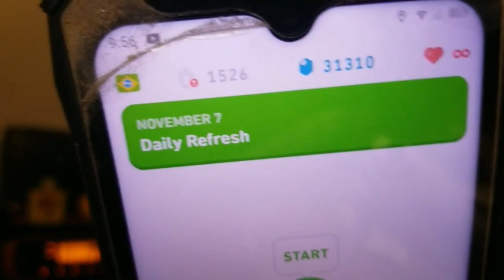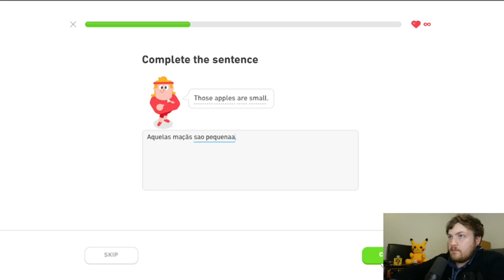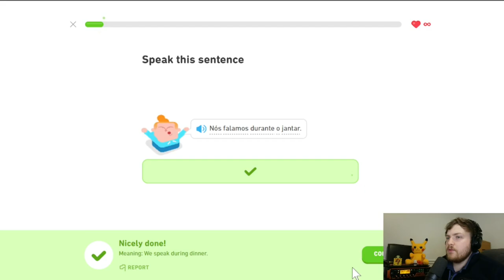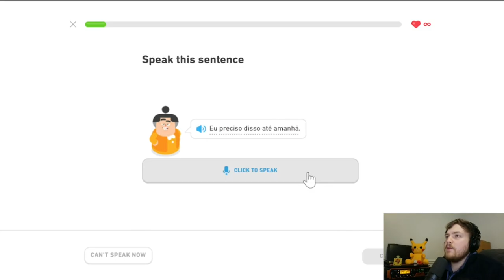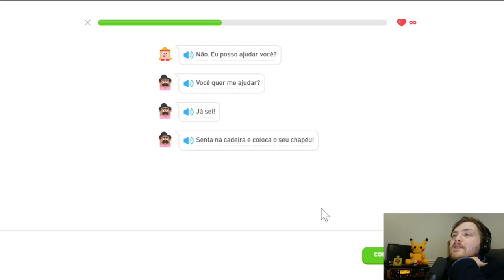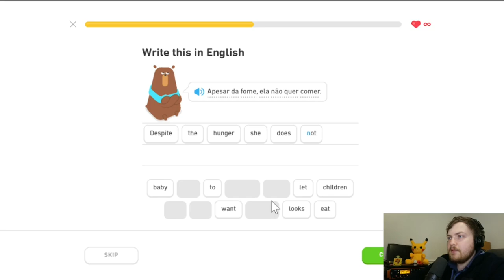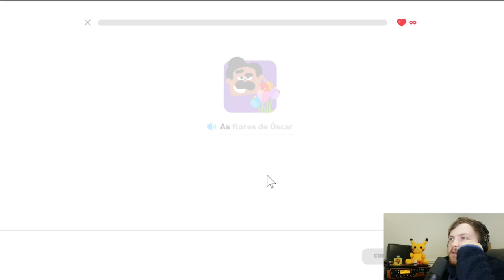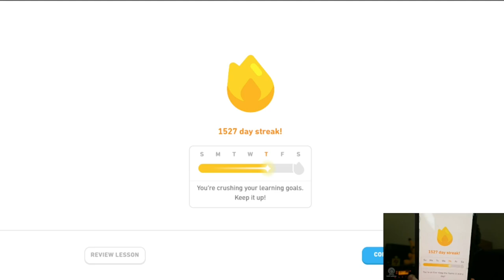Petey Aprendendo Português - Dia 1527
Crypto Wallets:
ETH: 0xadA75883bF83D4eAC9376b74858b7d3Cf8b10323
BTC: 3Npi1oQqZ6Nx4L1hCBs2nMZX4bjo5kM4QC
XRP: rw2ciyaNshpHe7bCHo4bRWq6pqqynnWKQg